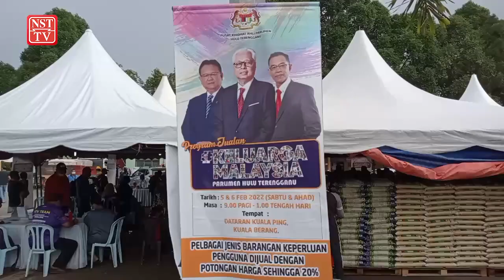3,000 biji telur ayam licin dalam setengah jam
Sebanyak 3,000 biji telur ayam habis terjual dalam tempoh setengah jam pada Program Jualan Keluarga Malaysia (PJKM) yang diadakan di Kampung Kuala Ping. Telur gred C itu dijual pada harga RM11.50 sepapan mengandungi 30 biji.